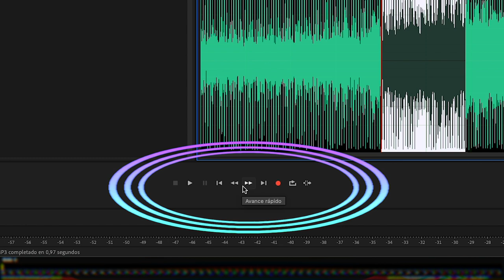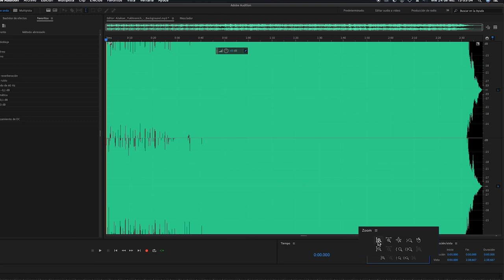¿Cómo es el área de trabajo clásica en Adobe Audition?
Conoce detalladamente el area de trabajo Clasico de Adobe audition, entre ellos el Panel de Archivos, el Bastidor de Efectos, Panel Transport, Panel Zoom y mucho más

00:12 - Área de trabajo clásica
00:26 - Panel de archivos
00:33 - Bastidor de efectos
00:38 - Panel de favoritos
00:45 - Panel Transport
01:01 - Panel tiempo
01:08 - Panel Zoom
01:25 - Panel selección vista
01:34 - Panel niveles
01:39 - Panel editor
01:49 - Panel mezclador